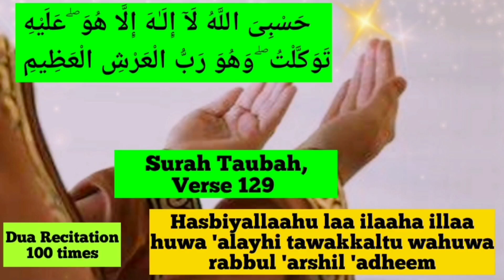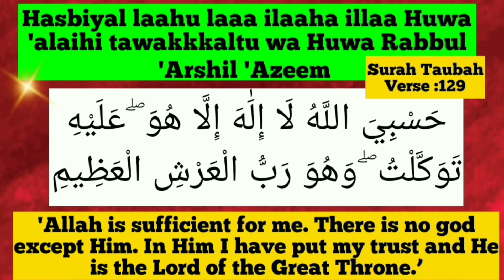Hasbiyallaahu laa ilaaha illaa huwa alayhi tawakkaltu wahuwa rabbul arshil azeem | At-Tauba Ayat 129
." حَسْبِىَ اللَّهُ لَآ إِلَـٰهَ إِلَّا هُوَ ۖ عَلَيْهِ تَوَكَّلْتُ ۖ وَهُوَ رَبُّ الْعَرْشِ الْعَظِيمِ

Hasbiyallaahu laa ilaaha illaa huwa 'alayhi tawakkaltu wahuwa rabbul 'arshil 'adheem Surah At-Taubah ,verse 129

‘Allah is sufficient for me. There is no god except Him. In Him I have put my trust and He is the Lord of the Great Throne.’

This dua can be recited for

1. Fulfillment of all types of needs.
For example marriage, business, jobs, exams etc

2. To get the best in this world and the next.

 3.Triumph and success Victory over the disbelievers and the enemies

4.  For your protection and safety

5. To seek Allah's Help in all your matters.

May Allah protect and guide us, May Allah forgive our sins and guide us all to the straight path.
May Allah bless us all with success, health, happiness, patience and strength.  May Allah bless us with victory in this life and eternal life too.
 May Allah bless us and our family with all the happiness in the world and hereafter.
Ameenn...Summa Ameeen.